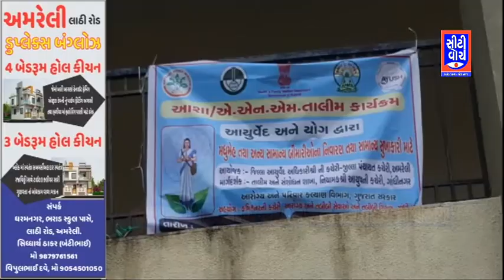વડિયા ખાતે ૨ દિવસ માટે આશા એએન તાલીમ કાર્યક્રમ યોજાયો